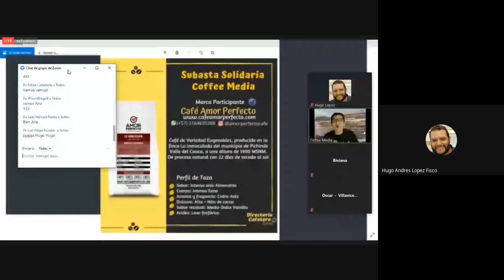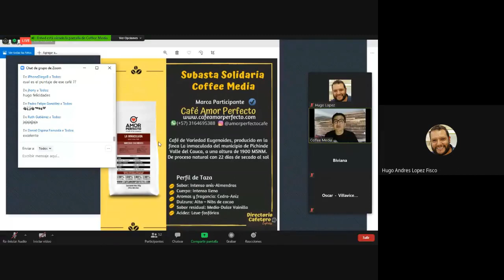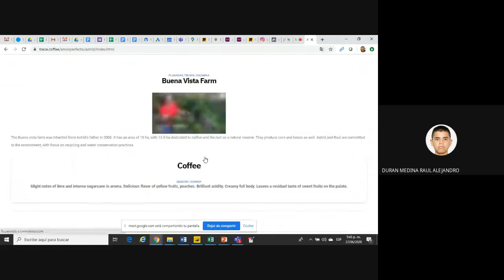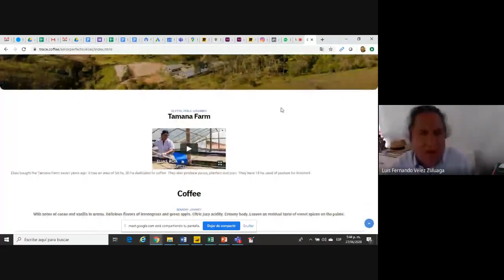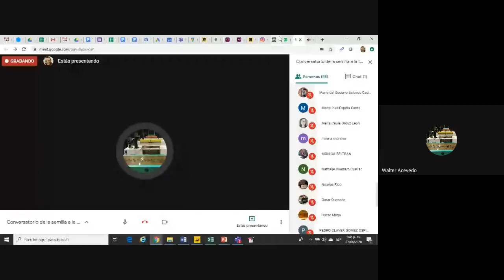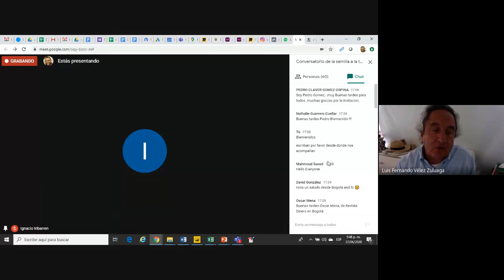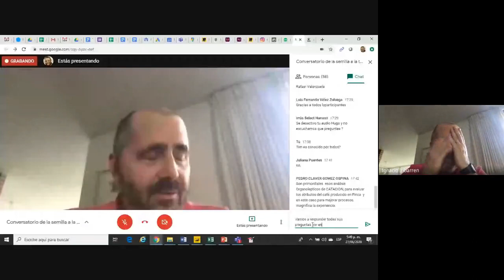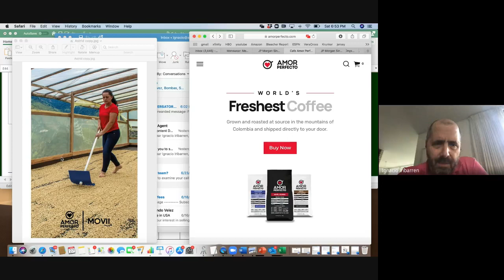Conversatorio de la semilla a la taza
Conversatorio “De la semilla a la taza” con nuestros invitados especiales Eduard Campos, Astrid Medina, Elias Roa, Luis Fernando Vélez, Hugo López, Diego Campos, Walter Acevedo e Ignacio Iribarren. ☕️✨❤️